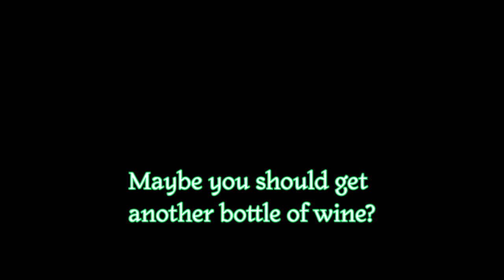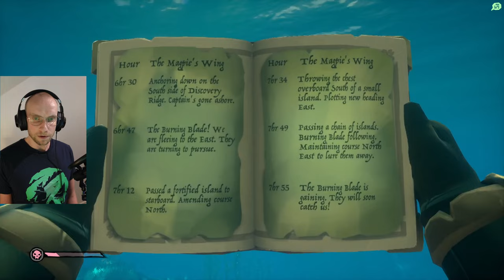Sea of Thieves SHROUDBREAKER in 2022 /w own ship (funny)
The 3 of us play the Sea of Thieves Shroudbreaker Tall Tale Quest in 2022, since 2 of us had never done it before. First things first, we also never bought a ship, so this was the perfect occasion to start our adventure off with our newest crew member

Timestamps:
00:00 Preview "In this video"
00:37 Buying our own ship
01:11 Outpost silliness
02:20 Exploring our own ship
03:18 Easy restocking of ship supplies
04:13 Starting the Shroudbreaker tall tale
05:45 The first clue to the Shroudbreaker
06:42 Setting sail, but who is the captain?
07:35 The island with the wreck of magpie's wing
08:50 Epic battle with "Sea Monkies"
13:00 Loving the boat? Any danger? We found it!
14:10 Sidetracked in a cave (don't go here!)
16:02 Magpie's Wing: The Log
17:30 Second clue to the Shroudbreaker
18:30 It is Misty! / Picture time / The holes.
21:00 Treasure and the broken poon.
22:58 The REAL 2nd clue (don't tell Jeffrey)
24:10 Kaboom!, but where is the treasure?
26:46 Devil's Crooks Hollow or Mast.
28:47 Crooks Hollow Shroudbreaker Vault
30:20 Crooks Hollow Shroudbreaker Digging Clues
32:22 Did we do it correctly?
33:40 Masterful navigation to the nearest outpost
35:13 The delivery